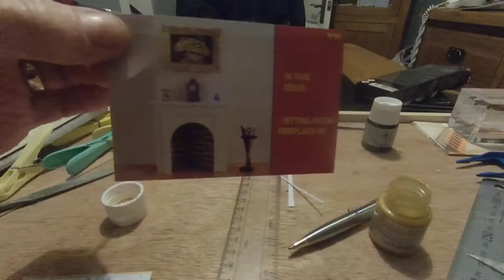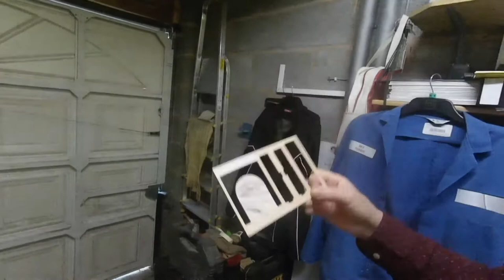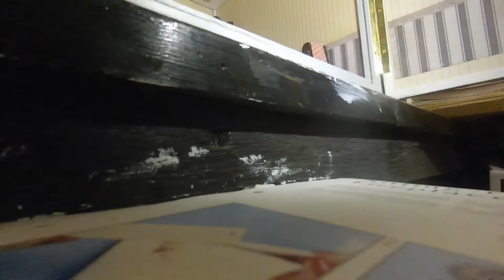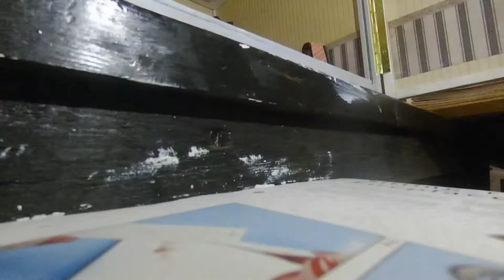Dads Dolls House Quarantine 2 - 14 - Fireworks